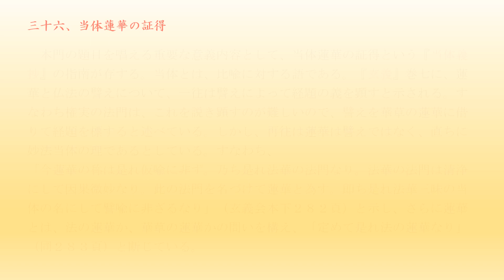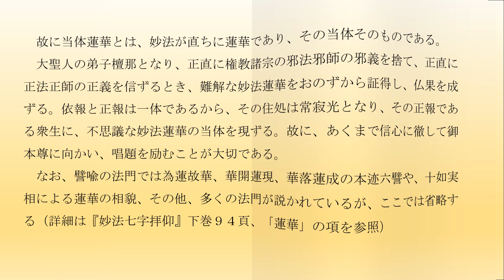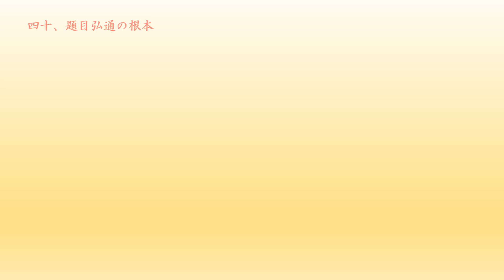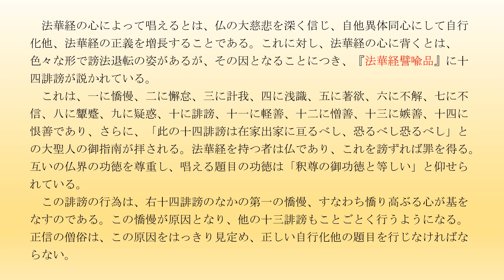すべては唱題から 3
日蓮正宗　第６７世日顕上人は、「一切を開く鍵は唱題行にある」（大日蓮・平成１１年１月号５頁）とご教示されました。
さらに唱題に関する御歌に

　唱題は　何のためぞと　人問はば　無量の徳ぞ　現当のため
　唱題は　下種の　即身成仏と　聞きて命の奧ぞ　尊き
　唱題は　最上にして　最善の　心と身との　鍛へなりけり
　真実の　御法(みのり)をかたく　信じつゝ　いざ打ち込まん　折伏の行
　唱題の　練熟心地(しんち)　いさぎよし　法界の楽　茲(ここ)にきわまる
　法界に　恐れなきかな　妙法の　不惜身命　進み勧めん
　題目を　常に唱へて　法界に　淨化行ぜん　尽未来際
　他を救い　吾が身をすくう　妙法を　唱へて行かん　未来永劫
　かぎりなく　境涯ひらく題目を　常にとなえつ　広布目指さん

と多くお詠みになっておられます。
　唱題の功徳は、日蓮正宗の根本的な修行でありますが、最も行いやすい修行であり、最も難しい修行でもあります。
日顕上人が著された「すべては唱題から」を５分割して朗読した動画です。たいへん深い御指南ですので、一項目ずつ「なるほど！」と理解できるまで、何度も再生してください。
　なお、文章全体は、妙霑寺支部ホームページに掲載しています。